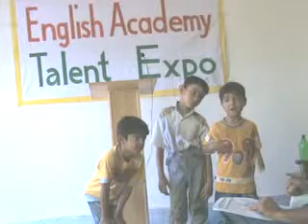English Conversation | 2010 | SILAH | Dr. M Rafi Mujahid | Group | Fasih Ur Rehman | 17